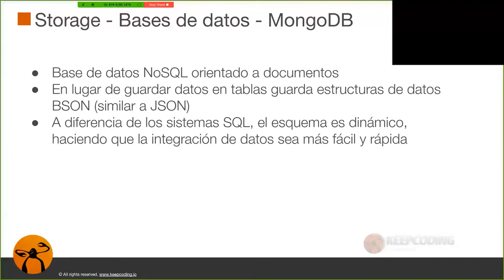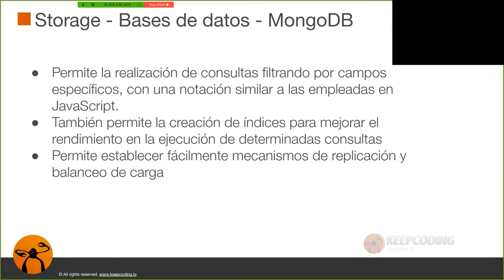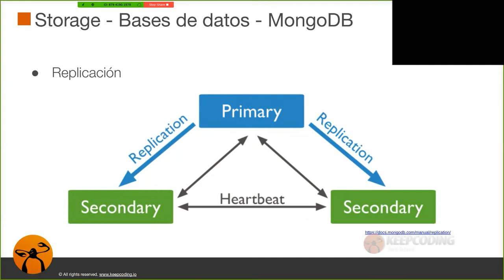¿Qué es MongoDB?